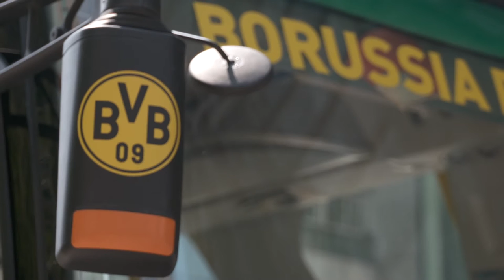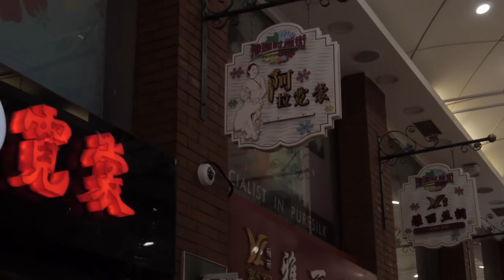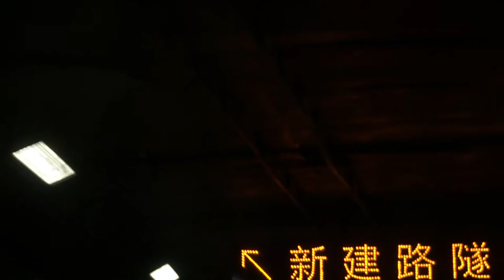Borussia Dortmund: Karl-Heinz Riedle stellt den ersten Stopp der China-Reise vor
Während des Aufenthalts kommt es für den BVB zu zwei hochkarätigen Tests. In Shanghai trifft die Mannschaft von Trainer Thomas Tuchel auf Manchester United, am 28. Juli  ist Manchester City mit dem ehemaligen Bayern-Coach Pep Guardiola Gegner der Borussen.